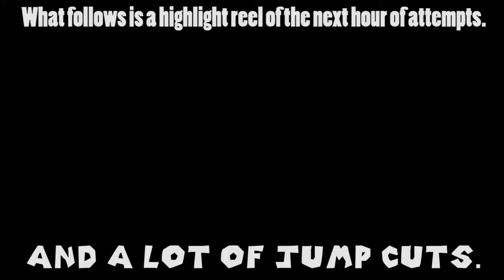Let's Fail At New Super Mario Bros. U! | 24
Time to start Superstar Road!